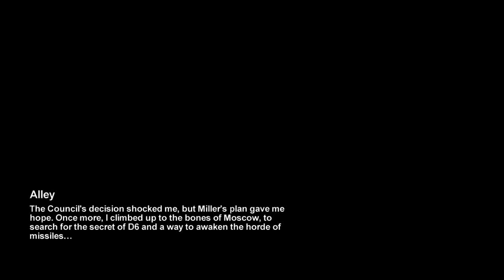Metro 2033 | GTX 560 ~ MAXED OUT ~ i7 2600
METRO 2033 on GTX 560 Non ti MAXED OUT..
W/ Fraps on ~ 28to 33
W/o Fraps ~ 34 to38 some times fraps messup.
Played @ 1600x900p
My Rig➷
Processor➟ Intel i7 2600
Gpu➟ Forsa GTX 560 Non ti 1GB GDDR5
Monitor➟ Dell S2440L 24" LED FULL HD 1920x1080p
Ram➟ 8GB Gskill RipjawX 1600Mhz (4x2)
Mobo➟ AsRock Z77 Extreme 4
Case➟ NZXT Tempest 410
Psu➟ Corsair GS800 V2
Cooler➟ Hyper 212 Evo